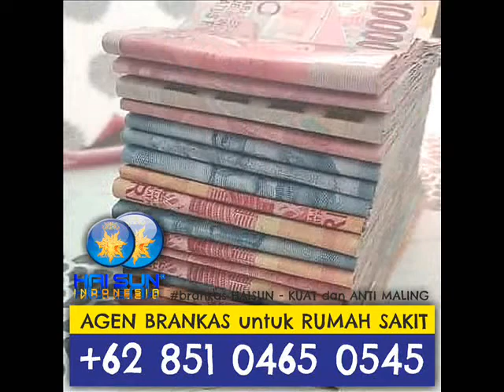BRANKAS TERKUAT AWET !! AGEN BRANKAS RUMAH SAKIT - KLINIK - PUSKESMAS - DINAS di SULAWESI SELATAN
UNTUK MENDUKUNG OPERASIONAL KEGIATAN RUMAH SAKIT KLINIK DAN PUSKESMAS perlu tempat penyimpanan keuangan dan berkas dokumen berharga dalam sebuah BRANKAS
AGEN BRANKAS RUMAH SAKIT  siap memberikan layanan terbaik pengadaan BRANKAS merk HAISUN dan custom untuk mendukung OPERASIONAL BRANKAS RUMAH SAKIT.

SULAWESI SELATAN, KOTA MAKASSAR, BIRINGKANAYA, BONTOALA, KEPULAUAN SANGKARRANG, MAKASSAR, MAMAJANG, MANGGALA, MARISO, PANAKKUKANG, RAPPOCINI, TALLO, TAMALANREA, TAMALATE, UJUNG PANDANG, UJUNG TANAH, WAJO
SULAWESI SELATAN, KOTA PAREPARE, SOREANG, UJUNG, BACUKIKI, BACUKIKI BARAT